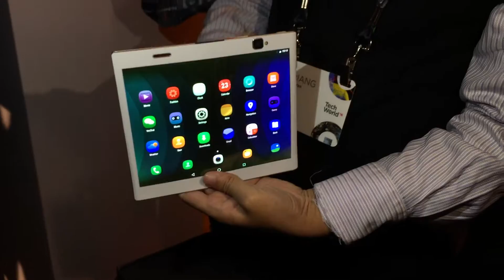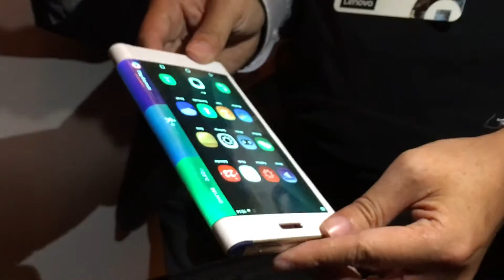Moto presenta conceptos doblables en Lenovo Tech World 2016